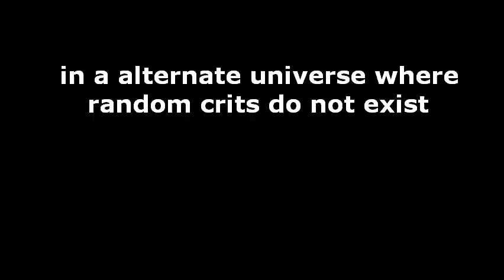Team Fortress 2 but it's DemoKnight 2